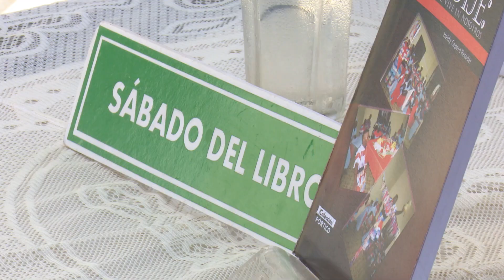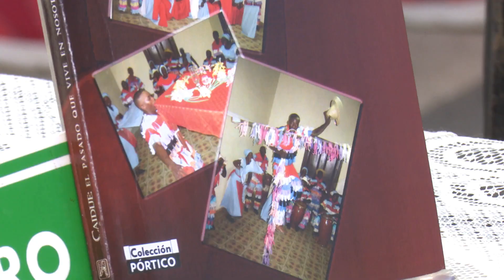Presentan nuevo libro del folklor haitiano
En el Centro Cultural Librería "Antonio Suárez", amigos e invitados de la escritora Heidy Cepero Recoder, participaron en la presentación del libro “Caidije, pasado que vive en nosotros”. Una investigación sobre el primer grupo de folklore haitiano, fundado en 1926.

En este video aprecen en entrevista:
Heidy Cepero Recoder/ Musicóloga

Periodista:  Ania Almaguer Navarro
Cámara: Leannys Cedeño